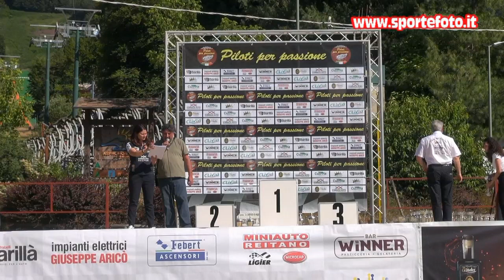Salvatore De Sensi - 5` Slalom di Gambarie (RC) 11-07-2021